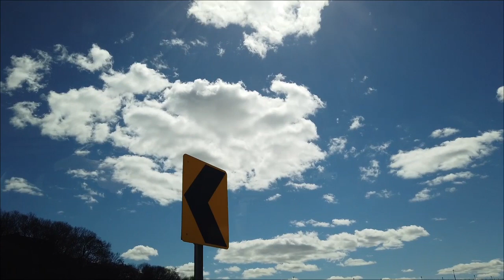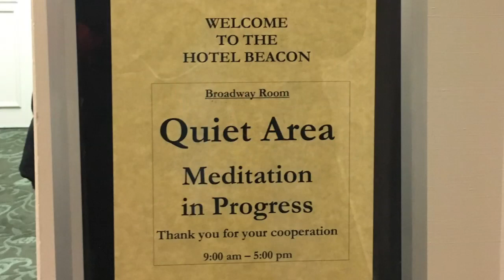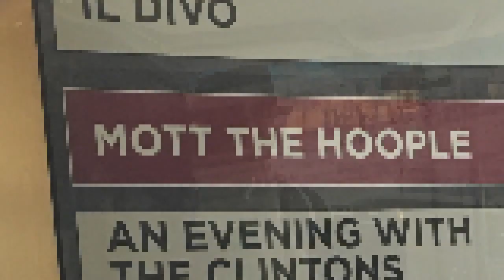"MOTT THE HOOPLE 74" US TOUR: Road movie #5, the road to NYC, 2019/4/9&10.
[See Contents below]
NO LIVE CONCERT VIDEOS in this series - it's a road movie shot by me when I'm NOT playing, to give you a taste of our touring life off stage. This was shot by me, Morgan Fisher, on my Chinese DJI Osmo Pocket camera, and quickly edited on a Mac. Made in the same spirit with which I made "Mott in America" back in 1974, only this time with sound!

Contents (including a lot of great views):

0:10  Drive from Boston to New York City
0:42  Ian hands out some dark chocolate
1:10  Bender sleeps on
1:41  The Bronx,  ("it's all Dibrizzi's fault!") and beauty in ugliness
2:34  West Side Story, Tony, Natalie Wood
4:00  Blue Oyster Cult, meetings with them, lasers
5:40  The downfall of the Miyako and the Gramercy Park
6:17  Beacon NY and Pete Seeger
8:00  Bender re cancer charity shop, his old signed suitcase
10:35  The (Beacon) hotel is in the venue
11:40  The plane that went down into the Hudson River
12:30  Views of New Jersey across the river
13:20  59th Street Song, how to get in the hotel
13:53  Inside the Beacon Theatre
14:30  Inside the Beacon Hotel - Morgan and a local friend
15:56  Beacon Theater "sold out" signs
16:11  Ian watching Jakob Dylan and The Wallflowers sing "I Want To See The Bright Lights Tonight" (Richard & Linda Thompson)
17:04  Friends at Beacon Theater after-show
17:37  Last word from Bender, talking about Worcester